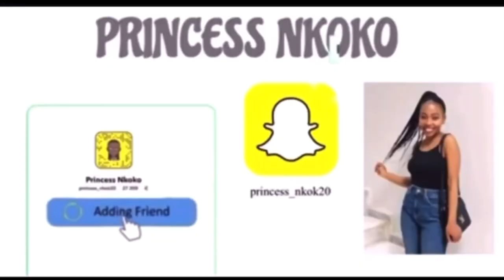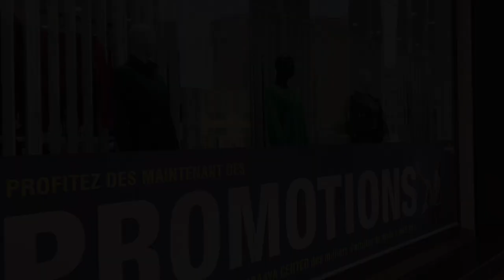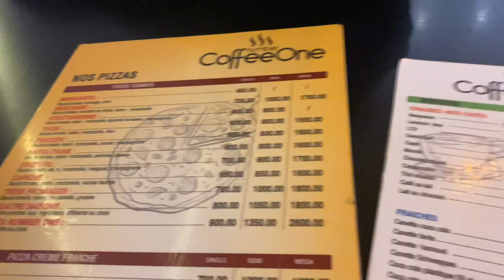Vlogtober: A day in the life of a foreign student in Algeria, Université de Mira Bejaia